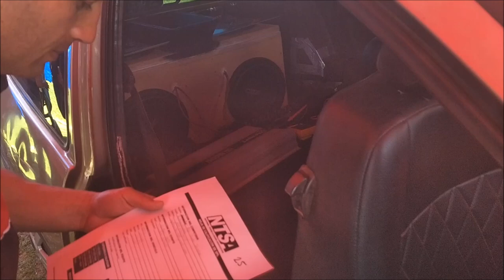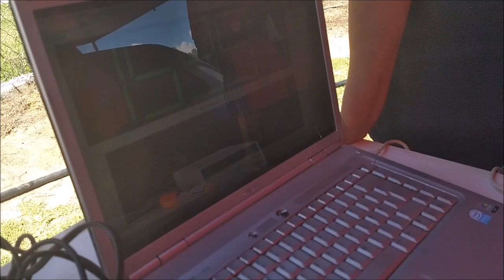¡160.05dBs con subwoofers Carbon Audio!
Primer Lugar en la categoría 5001 + de la NTSA en el Ojuelos Tuning Fest, Jalisco. con 160.05dBs, usando subwoofers de la marca mexicana Carbon Audio.